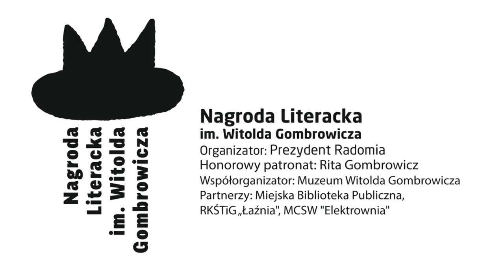"Przed wyborem" dyskusja kapituły i pisarzy - Nagroda Literacka im. Witolda Gombrowicza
Jednym z wydarzeń festiwalu "Opętani Literaturą" była rozmowa o najnowszej prozie polskiej, w której uczestniczyli zarówno jej znawcy – jurorzy Nagrody: Jerzy Jarzębski (przewodniczący), Ewa Graczyk, Anna Kałuża, Zosia Król, Zbigniew Kruszyński, Justyna Sobolewska, Józek Olejniczak, jak i nominowani autorzy: Maciej Hen, Agnieszka Kłos, Maciej Płaza, Weronika Murek i Tomasz Wiśniewski. Spotkanie prowadził Tomasz Tyczyński.
Spotkanie odbyło się 3 września w MCSW "Elektrownia".
Organizator: Prezydent Radomia. Współorganizator:  Muzeum Witolda Gombrowicza.